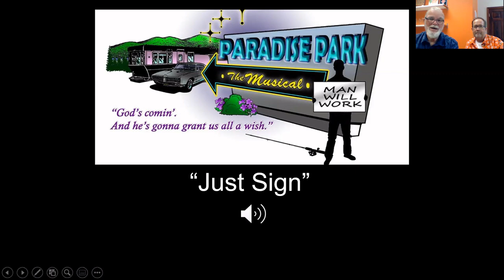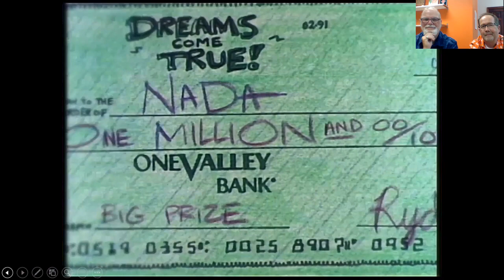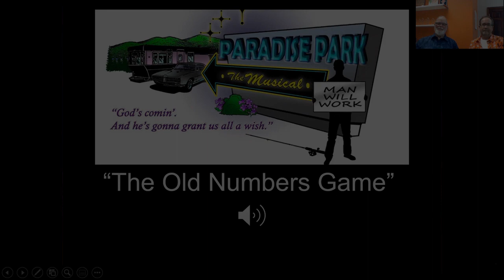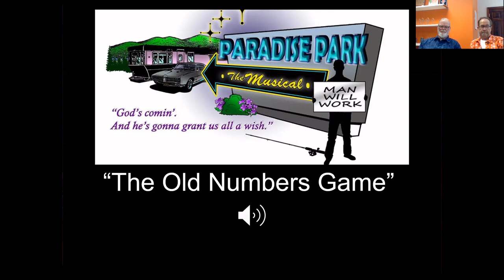WVSU Economic Development Center: CREATORS TALK – with Larry Groce and Danny Boyd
CREATORS TALK – “From Screen to Stage: Transforming Paradise Park the movie to the Staged Musical, with Larry Groce and Danny Boyd”

As a part of WVSU Creators program, listen to Larry and Danny take us through the process of transforming Paradise Park from the original motion picture in 1992 to the staged musical. Selected scenes from the original movie will be shown with  related songs for the musical.